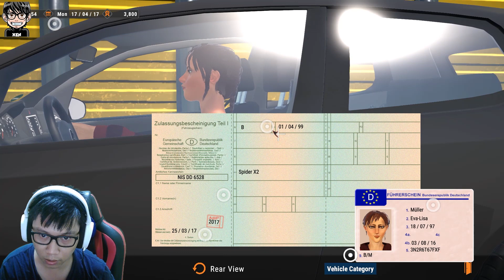AUTOBAHN POLICE SIMULATOR 2 INDONESIA - SIAP AMANKAN KECELAKAAN!! PART 2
Kali ini ada kecelakaan yang melibatkan dua mobil
Sebagai POLISI handal
jadi pasti kita harus langsung ke TKP dong

Support kita dengan mensubscribe channel ini
Follow INSTAGRAM MONOCHROME GV di